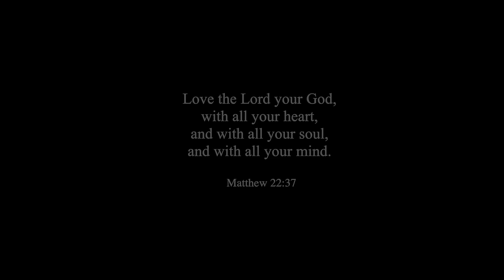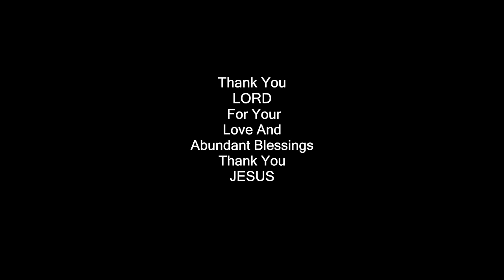Mera Dil Bane Tera Sinhasan | Cover | Christian Song 2021| Pragati Vaish | TheHolySoulRevelation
Credit & Crew

Singer : Pragati Vaish
Music Arrange: Lak Gurung
Keyboard : Aaron Paul
Violin : Rishabh Mahroliya
Guitar : Shankar Pun
Bass Guitar : Dhananjay Sahu
Drum : Piyush Jyoti
Vocal Harmony : Biprajeet Sinha
Mix Mastering : Abhimanyu Bhola(SoundScape Studio)
Video : Dheeraj Kumar
Colouring : Vinay Laheja
Our Supportive Band Member : Sharon Franklin, Kamal Bharti, Abhi kar

Very Special thanks to : Vinay Laheja, Nelson Mudliar, Mithlesh Ghritlahare, Vikash Singh Rajput, Ashish Santani, Yash Naidu, Swapnil Sharma ,Nikhil Minj...

Recorded at Real to Reel Studio and Sangistaan Recording studio ( Swapnil Sharma)

ORIGINAL CREDIT: Bro. Ajay Chavan n Bro. Keerthi Sagathiya

THE HOLY SOUL REVELATION Is  a Christian Group  From BILASPUR C.G.
We  Also  Write , Compose  And Record Hindi Praise and All Types Of Christian Gospel Song .